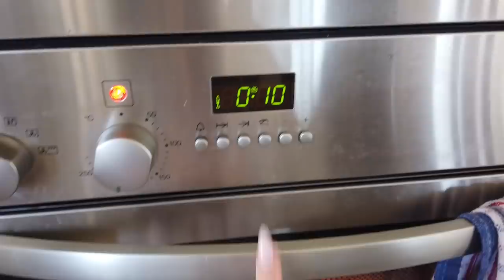DAILY VLOG Z ADELIĄ ~ oglądamy bajki i jemy kaczkę po pekińsku🥢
⋆ ˚｡⋆୨୧˚ROZWIŃ MNIE˚୨୧⋆｡˚ ⋆
Hej! Chcieliście vloga, więc właśnie taki filmik dla Was dzisiaj przygotowałam! Są to urywki z poniedziałku, którego spędziliśmy w domu. Był to niczym różniący się dzień od innych-oglądałyśmy bajkę i tym razem zamówiliśmy obiad do domu, haha~
Napiszcie mi, jak podobał się Wam nasz vlog i nie zapomnijcie napisać, jakie filmy chcecie zobaczyć na kanale! Pozdrawiam, całuski~

⋆ ˚｡⋆INTRO: Katarzyna Wyrwińska (Reosia)⋆｡˚ ⋆